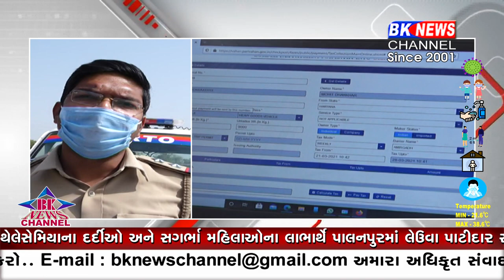પાલનપુર... બોલો હવે ટેક્ષની પાવતીઓ પણ નકલી...?